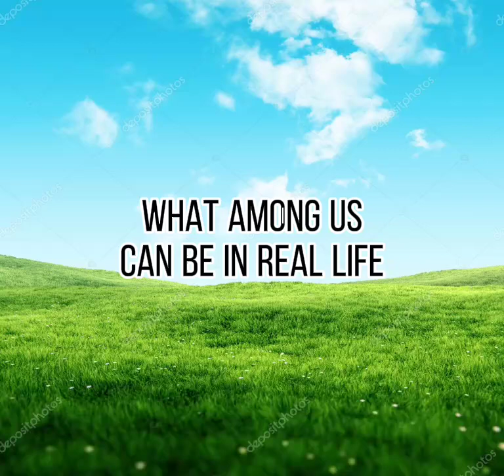What Among Us can be in Real Life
In Game: 😎

Real Life: 😨